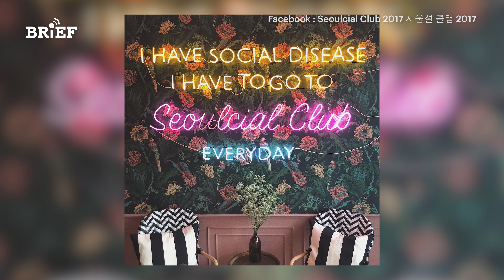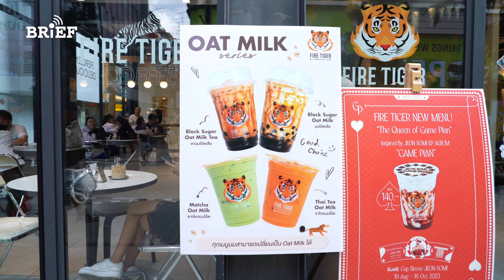เสือพ่นไฟ ชานมสัญชาติไทย ดังไกลกว่าต้นตำรับ | beartai @WORK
กว่าจะเป็นเสือพ่นไฟ ชานมสัญชาติไทยที่ดังไกลถึงยุโรป ต้องล้มมาแล้ว ถึง 7 ครั้ง อะไรคือแรงฮึดที่ทำให้. มีแรงสู้ต่อ เล็ก-มนต์ชัย วงษ์กิตติไกรวัล จะพาไปฟังประสบการณ์จาก ชุติมา เปรื่องเมธางกูร CEO บริษัท รวยสบายสบาย จำกัด